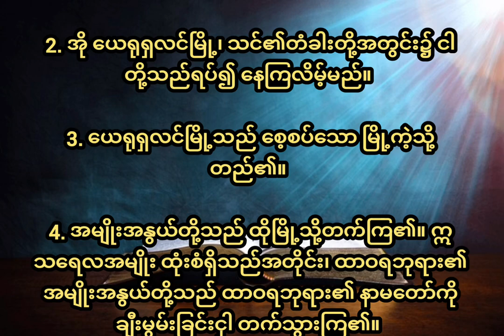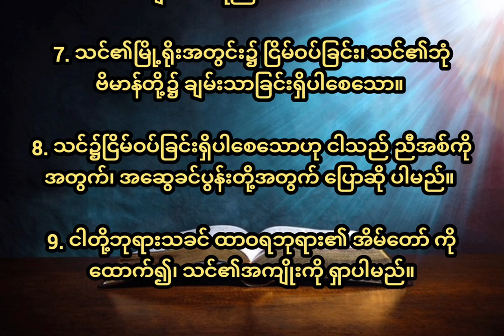ဆာလံ၁၂၂ Psalm 122